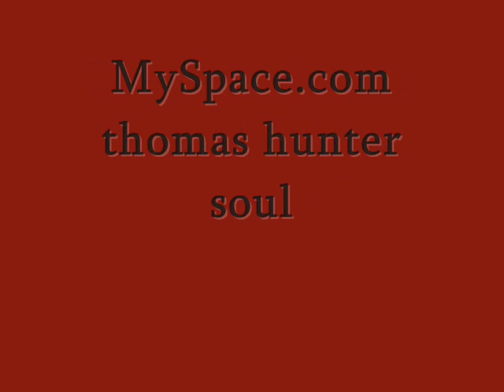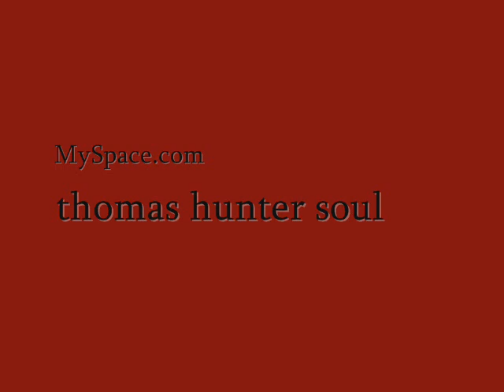Thomas Hunter I Loved You The First Time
Very sexy, song about seeing, and meeting first love. Catchy tune. Good content.